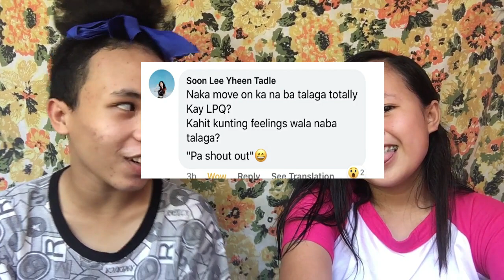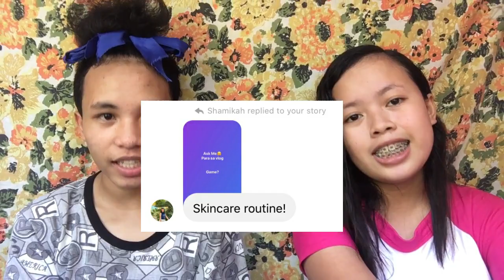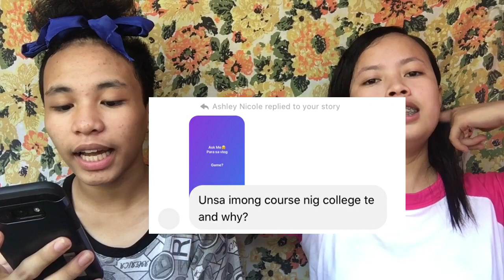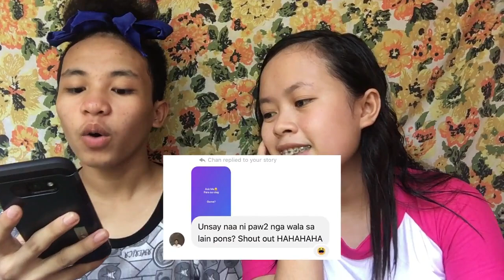Q and A Vlog | Ponspons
I ask some of my fb friends to ask for some questions  so this is my answers guys! enjoy watching :))

Sending hugs to all